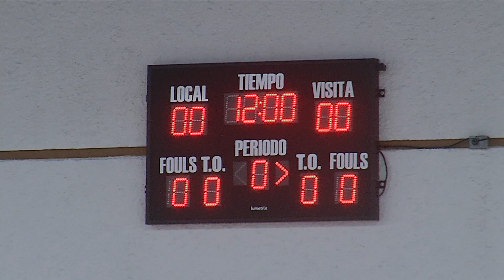Ya el viernes lo entregan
Un cambio rotundo recibió el Gimnasio min impalpable de saltillo. Este espacio desde su construcción en la administración del gobernador Óscar Flores Tapia a esta fecha no había recibido ningún tipo de manteamiento y hoy así luce.

El arquitecto Martin Nava titular de la dirección de obras para publicas detalló en lo que consistió el trabajo que hoy es a los saltillenses un espacio más digno: